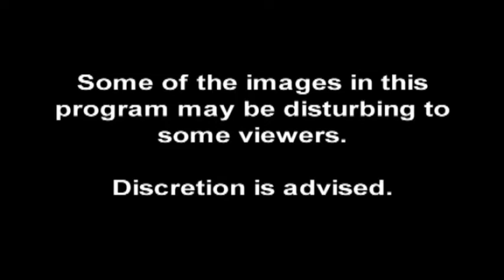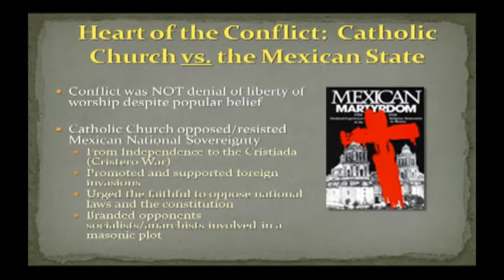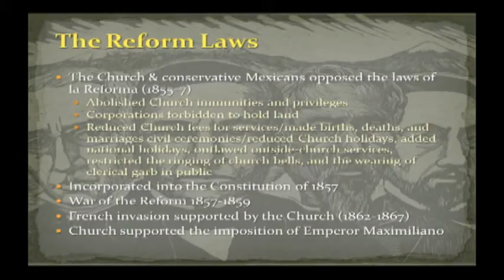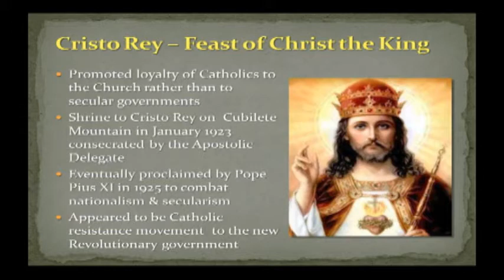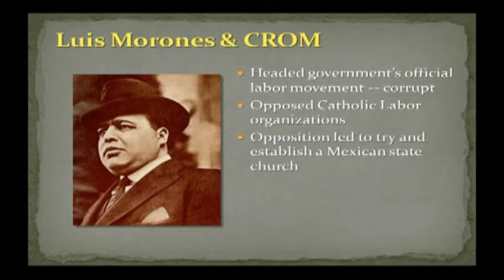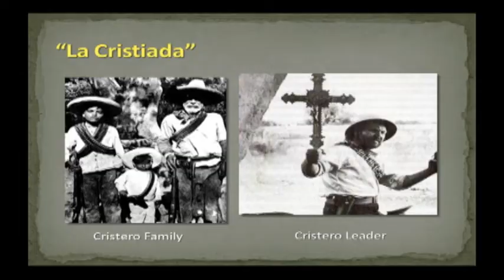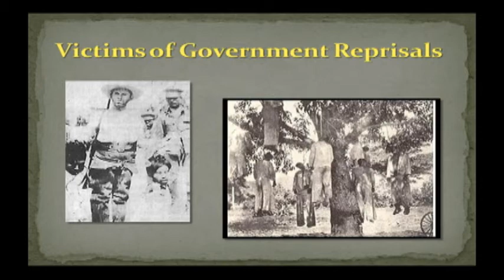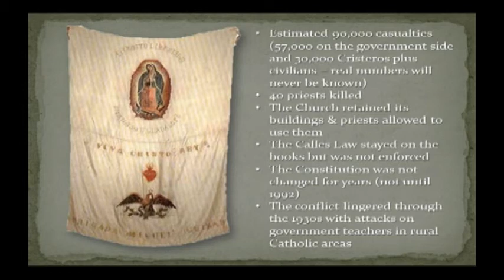Viva Cristo Rey